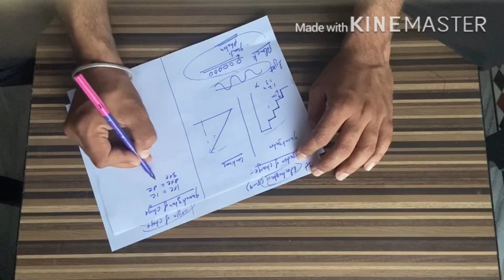Origin and Quantisation of charge Unit 1( Lecture 1)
This is beginning of lecture series for 12th physics . In this lecture you will know the basic ,origin and quantisation of charge. This is 1st lecture for Unit 1( electrostatic ₹ of 12th physics aa per CBSE.